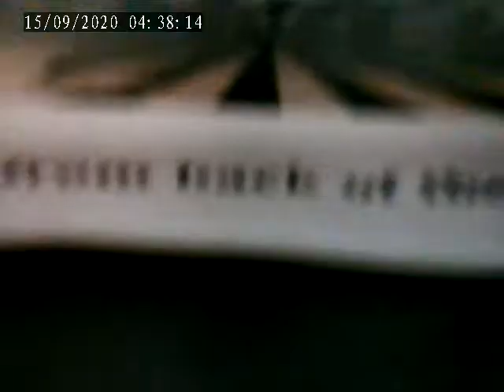PIVS 6mm Sample Video